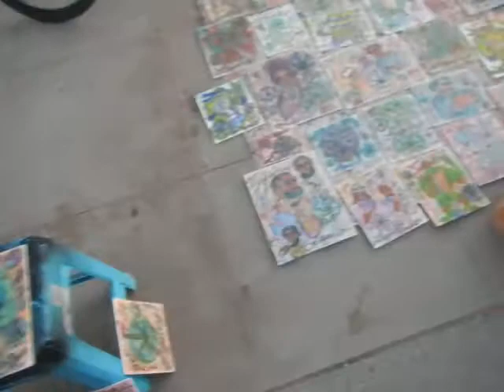Premium eARTh sunset vibes! Venice Beach July 4th weekend 2021 Dogtown LA mother nature California